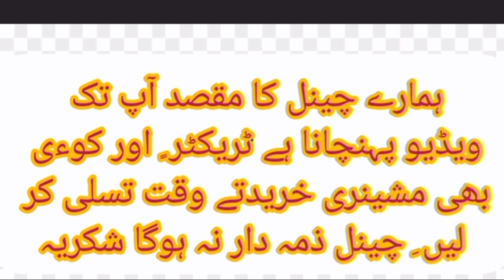265 tractors#and massey tractors for sale todays|Massey 240 tractors for sale|agriculture officials#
265 tractors#and massey tractors for sale todays|Massey 240 tractors for sale|agriculture officials#
265 tractor#
265 tractors for sale#
265 tractors for sale today's#
265 tractor for sale in pakistan#
265 tractor specials#
265 tractor specials#
265 tractor specials for sale#
265 tractor ki video#
265 tractor  new models#
265 tractor tochan#
265 tractor price#
240 tractor for sale#
240 tractor ki kimat#
240 tractor for sale in pakistan#
240 tractor for sale in pakistan 2023#
agriculture#
agriculture officials#